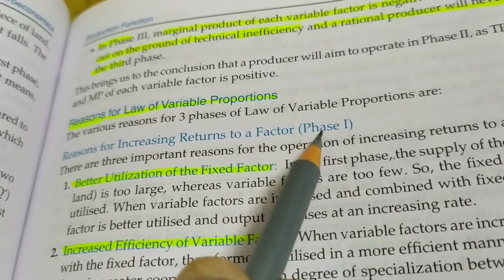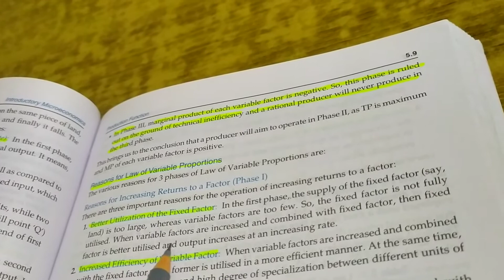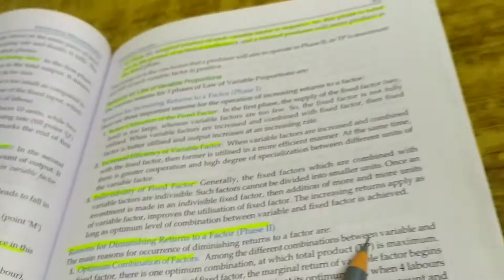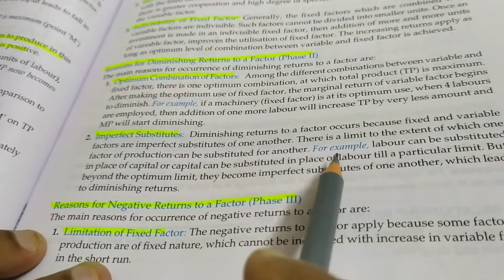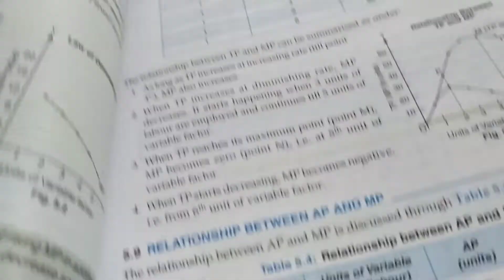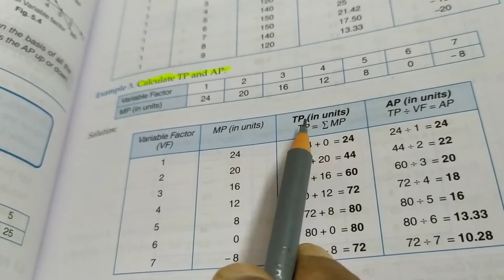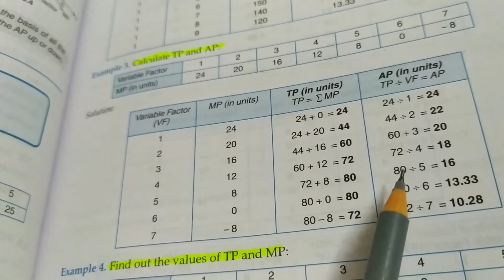economics class 11